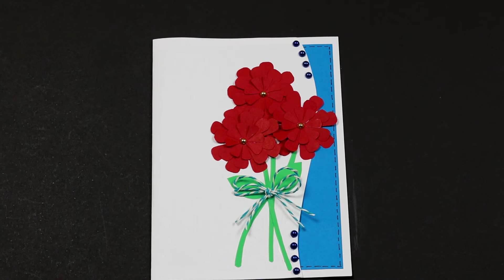Cute Birthday Greeting Card || DIY Birthday Card Idea || lovely greetings.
In this video, I m going to show you how to make Birthday Card, I have some pretty awesome ideas ! You can give this DIY birthday card to your best friend, special friend, brother, sister, mother and father. Easy step by step procedure given in this video.
To make birthday greeting card you will need:

1. Colorful hard paper
2. Stone
3. Glue
4. Lace